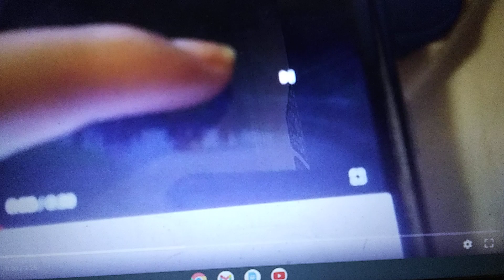June 20, 2023